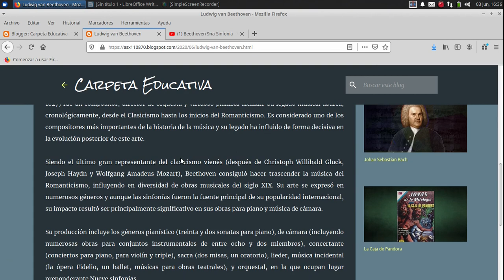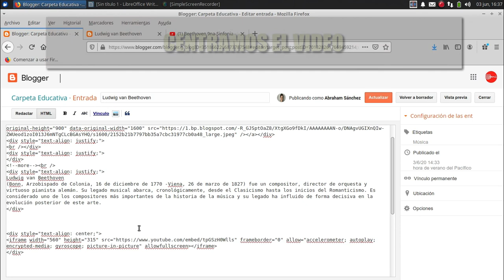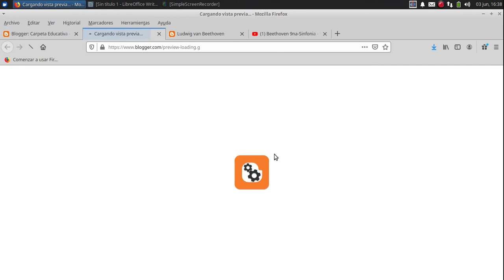BLOGGER - Embeber Video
En esta entrega veremos los pasos para embeber o incrustar un video desde YOUTUBE. También es aplicable para otros servidores de video.
01 - Copiado del código
02 - Pestaña HTML
03 - Pegado del código de video.
04. Centrado.
05. Siguiente línea o ENTER